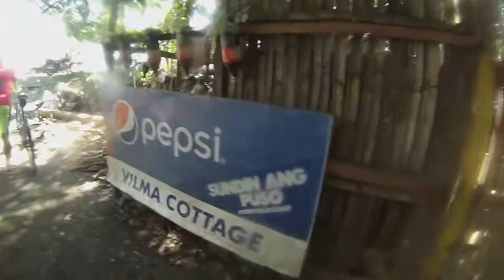TOG-11 Panabo Ride (05 September 2020)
Morning grind with the troops